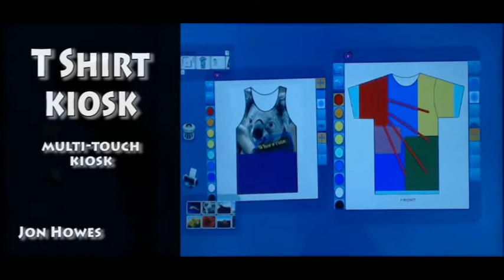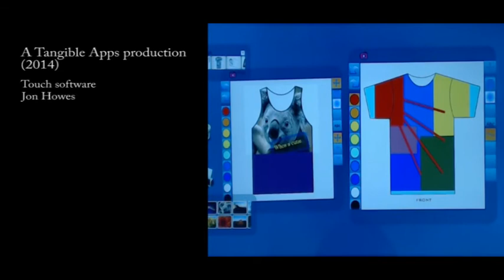TShirt design - multitouch kiosk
First take at tweaking "the framework" to enable DIY tee shirt design.